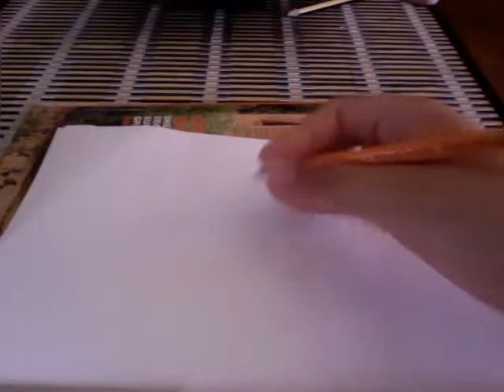How to draw a Chef